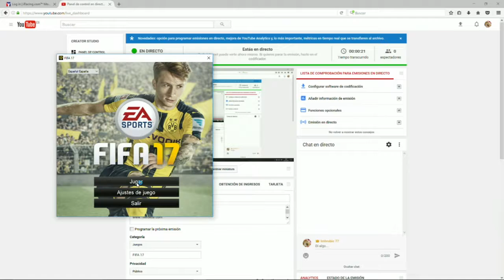Fifa 17 | Day 7